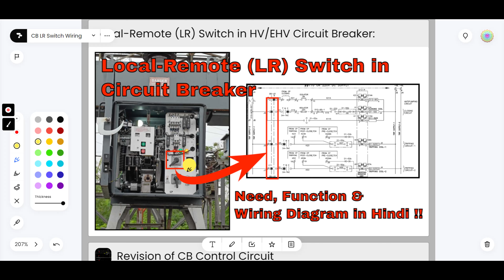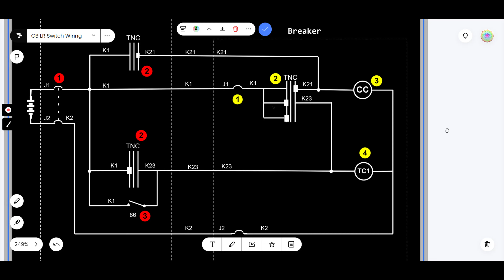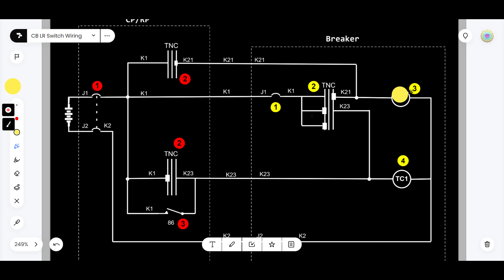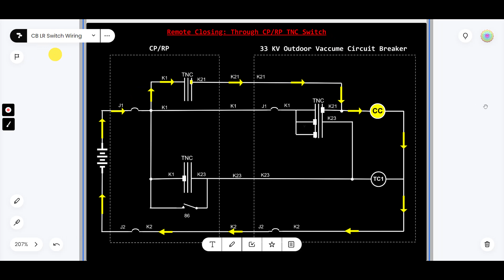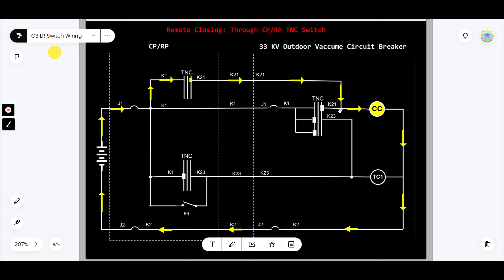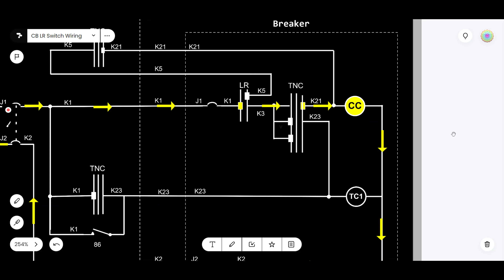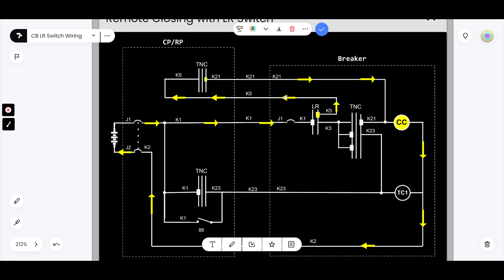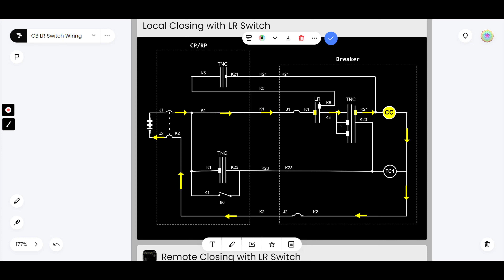Local-Remote (LR) Switch Wiring in HV/EHV Circuit Breaker Control circuit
LR switch is used to provide Safety for the personnel working on the Breaker.